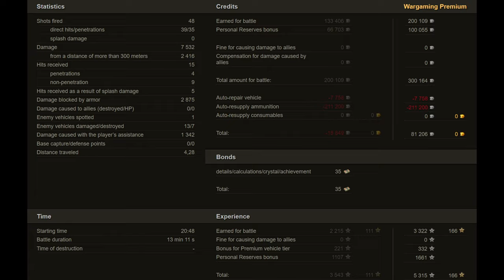Centurion 5/1: One Man Army - World of Tanks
The Centurion Mk. 5/1 RAAC is a British tier 8 premium medium tank. A variant of the British post-war Centurion Mk. 5 tank with improved frontal armor, machineguns, and a more powerful engine. The vehicle featured a 100-gallon additional armored fuel tank in the rear, and was not provided with screens. The tank saw service in Australian tank units in Vietnam.